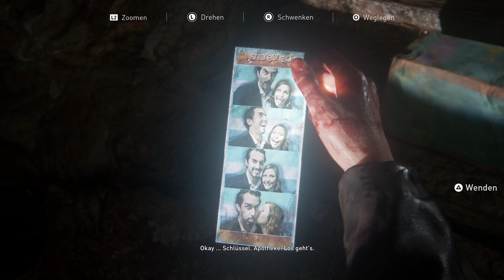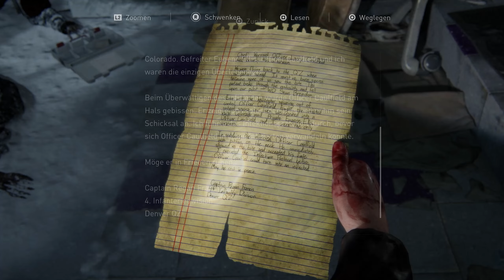Ellie & Riley - Last of Us Left Behind Remake PS5 Gameplay Deutsch Part 1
Last of Us Remake Deutsch PS5 - The Last of Us Part 1 Deutsch - Last of Us Remake PS5 Gameplay German
20€ PSN Guthaben für 17,99€ (Preise können sich ändern)

Erlebe die emotionale Geschichte und die unvergesslichen Charaktere von The Last of Us™, das über 200 Auszeichnungen als Spiel des Jahres gewann.

Haptisches Feedback: Die Unterstützung des haptisches Feedbacks der DualSense™ Wireless-Controller für jede Waffe verbessert die Kampfbegegnungen. Die Umgebungen werden durch die haptischen Eindrücke des DualSense Wireless-Controllers zum Leben erweckt, z. B. durch feinen Regen, das Knirschen von Schnee und mehr.

Adaptive Trigger: Alle ikonischen Waffen aus The Last of Us, einschließlich Joels Revolver und Ellies Bogen, bieten jetzt einen dynamischen Widerstand der adaptiven Trigger des DualSense Wireless-Controllers und einen Rückstoß beim Abfeuern, um das Kampfgefühl zu verbessern.

3D-Audio: Die neue, verbesserte Audio-Engine von Naughty Dog wurde für die Nutzung von Tempest 3D AudioTech auf der PS5-Konsole entwickelt und liefert über kompatible Stereokopfhörer (analog oder USB) oder TV-Lautsprecher sattere Klanglandschaften,